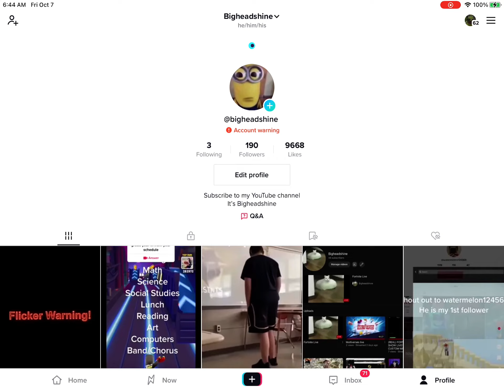Tik Tok Views Are Going Crazy